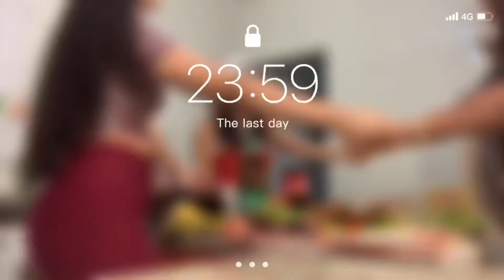MEU NATAL 🎄 - ANA CA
Olá galerinha!! No vídeo de hoje eu mostrei como foi meu natal na quarentena.